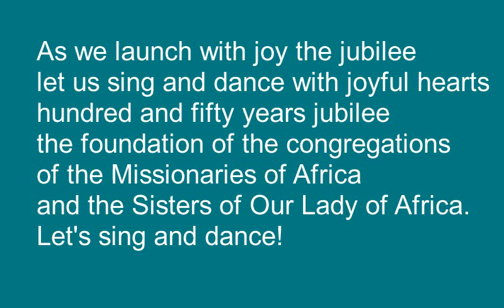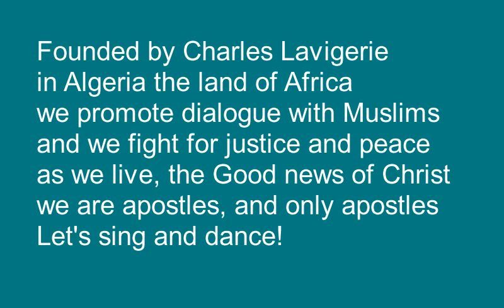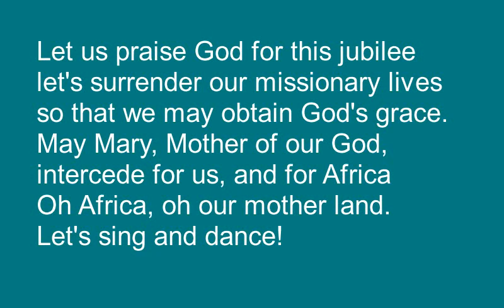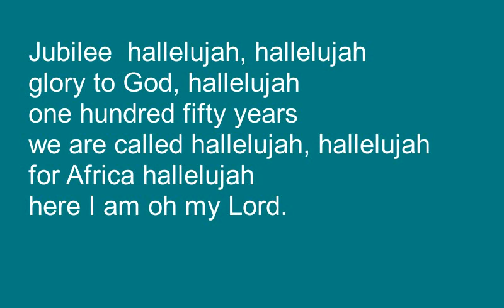Official hymn for the jubilee of 150 years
Here is the official hymn - the song that won first place in the competition of the 150th anniversary of the foundation of our Lavigerie Family.
The music is the work of Emile Kimembe, a Missionary of Africa in his first year of “stage” in Toulouse. The lyrics were written by Emile Kimembe and Rodrigue Kasereka, in his second year of Theology in Kinshasa.